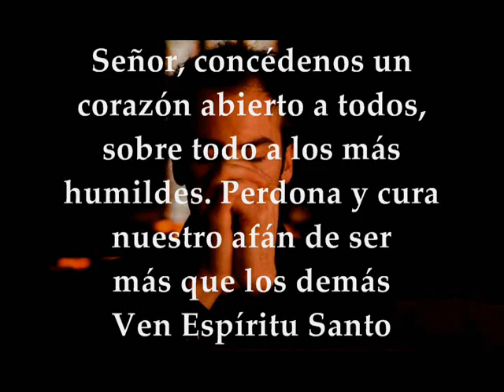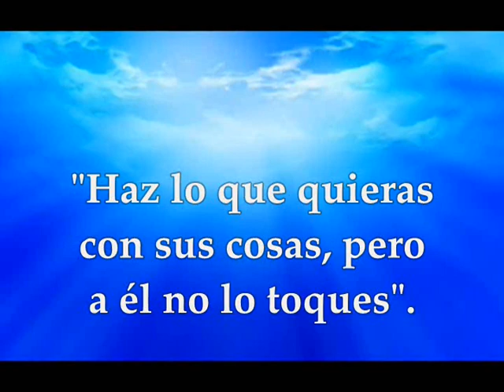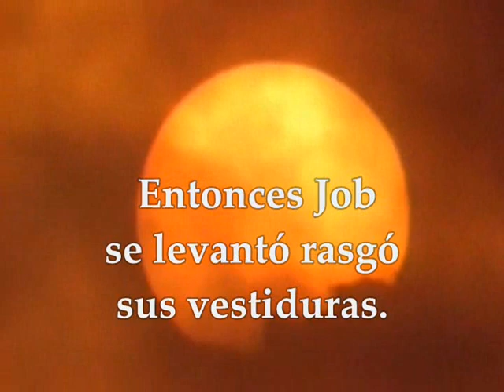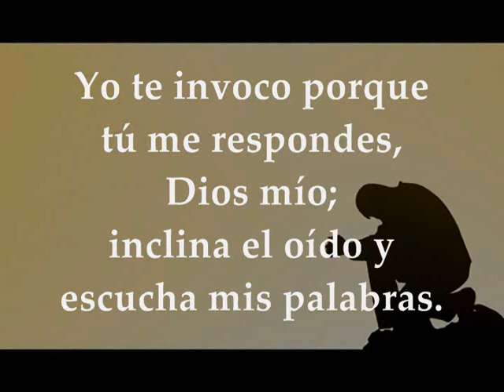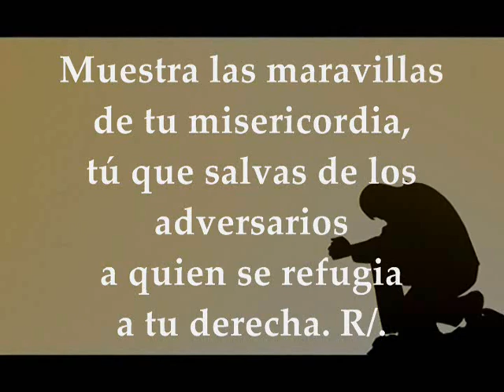Evangelio y Lecturas Eucaristía Lunes 28 de Septiembre de 2020 Lucas 9,46-50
Audio vídeo Lecturas y Evangelio Eucaristía del día Lunes 28 de septiembre de 2020 LUNES XXVI SEMANA TIEMPO ORDINARIO CICLO A Primera Lectura: Del libro del profeta Job 1,6-22 Salmo 16, 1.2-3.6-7 R/. Inclina el oído y escucha mis palabras Evangelio según San Lucas 9,46-50
PRIMERA LECTURA
El Señor me lo dio, el Señor me lo quitó, bendito sea el nombre del Señor
Lectura del libro de Job 1,6-22
Un día los hijos de Dios se presentaron ante el Señor; entre ellos apareció también Satán.
El Señor le preguntó a Satán:
«¿De dónde vienes?».
Satán respondió al Señor:
«De dar vueltas por la tierra; de andar por ella».
El Señor añadió:
«¿Te has fijado en mi siervo Job? En la tierra no hay otro como él: es un hombre justo y honrado, que teme a Dios y vive apartado del mal».
Satán contestó al Señor:
« ¿Y crees que Job teme a Dios de balde? ¿No has levantado tú mismo una valla en torno a él, su hogar y todo lo suyo? Has bendecido sus trabajos, y sus rebaños se extienden por el país. Extiende tu mano y daña sus bienes y ¡ya verás cómo te maldice en la cara».
El Señor respondió a Satán:
«Haz lo que quieras con sus cosas, pero a él no lo toques».
Satán abandonó la presencia del Señor.
Un día que sus hijos e hijas comían y bebían en casa del hermano mayor, llegó un mensajero a casa de Job con esta noticia:
«Estaban los bueyes arando y las burras pastando a su lado, cuando cayeron sobre ellos unos sabeos, apuñalaron a los mozos y se llevaron el ganado. Sólo yo pude escapar para contártelo».
No había acabado este de hablar, cuando llegó otro con esta noticia:
«Ha caído un rayo del cielo que ha quemado y consumido a las ovejas y a los pastores. Sólo yo pude escapar para contártelo».
No había acabado de hablar, cuando llegó otro con esta noticia:
«Una banda de caldeos, divididos en tres grupos, se ha echado sobre los camellos y se los ha llevado, después de apuñalar a los mozos. Sólo yo pude escapar para contártelo».
No habla acabado de hablar, cuando llegó otro con esta noticia:
«Estaban tus hijos y tus hijas comiendo y bebiendo en casa del hermano mayor, cuando un huracán cruzó el desierto y embistió por los cuatro costados la casa, que se derrumbó sobre los jóvenes y los mató. Sólo yo pude escapar para contártelo».
Entonces Job se levantó, se rasgó el manto, se rapó la cabeza, se echó por tierra y dijo:
«Desnudo salí del vientre de mi madre, y desnudo volveré a él. El Señor me lo dio, el Señor me lo quitó, bendito sea el nombre del Señor».
A pesar de todo, Job no protestó contra Dios.
SALMO RESPONSORIAL
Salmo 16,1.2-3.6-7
R/. Inclina el oído y escucha mis palabras.
Señor, escucha mi apelación,
atiende a mis clamores,
presta oído a mi súplica,
que en mis labios no hay engaño. R/.
Emane de ti la sentencia,
miren tus ojos la rectitud.
Aunque sondees mi corazón, visitándolo de noche,
aunque me pruebes al fuego,
no encontrarás malicia en mí. R/.
Yo te invoco porque tú me respondes, Dios mío;
inclina el oído y escucha mis palabras.
Muestra las maravillas de tu misericordia,
tú que salvas de los adversarios
a quien se refugia a tu derecha. R/.
EVANGELIO
El más pequeño de vosotros es el más importante
En aquel tiempo, se suscitó entre los discípulos una discusión sobre quién sería el más importante.
Entonces Jesús, conociendo los pensamientos de sus corazones, tomó de la mano a un niño, lo puso a su lado y les dijo:
«El que acoge a este niño en mi nombre, me acoge a mi; y el que me acoge a mí, acoge al que me ha enviado. Pues el más pequeño de vosotros es el más importante».
Entonces Juan tomó la palabra y dijo:
«Maestro, hemos visto a uno que echaba demonios en tu nombre y, como no es de los nuestros, se lo hemos querido impedir».
Jesús le respondió:
-«No se lo impidáis: el que no está contra vosotros, está a favor vuestro».